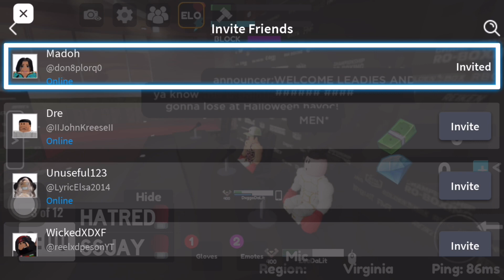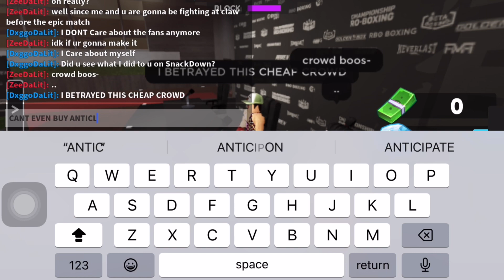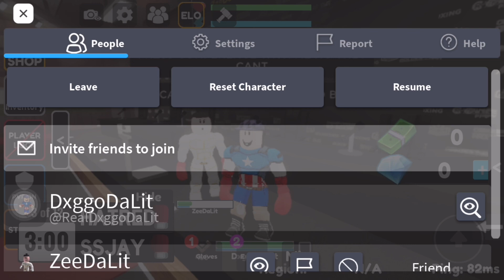John Cena Vs Patrick Press Conference; ProClub Level Down, October 27